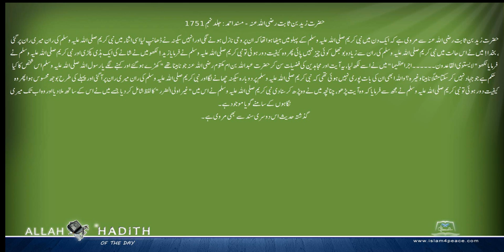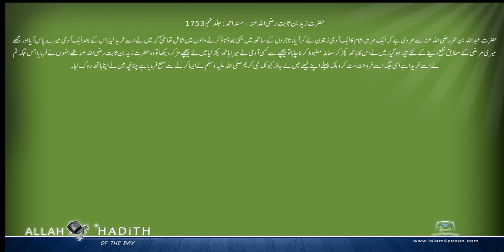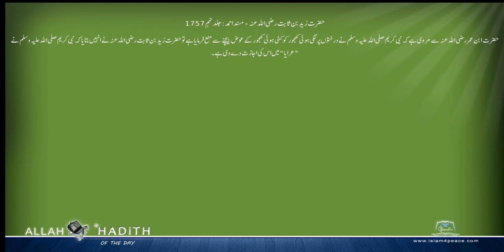حضرت زید بن ثابت رضی اللہ عنہ کی مرویات Musnad Ahmed Urdu مسند احمد اردو